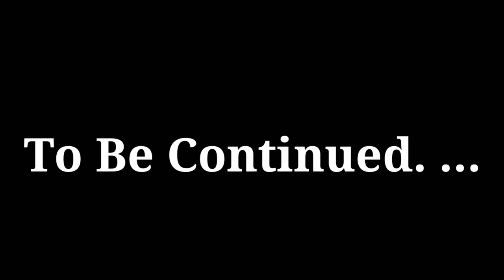First Time On Youtube 350 Beetal Goats Herd by Malak Jameel || Beetal Goats Farming|| Sahiwal Goats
In This Video I am going to Tell you How To Start Goat Farming in Pakistan and I will also Share some beetal goat farming tips.
Disclimar

You can Subsucribe our chanel For more Goat Farming Videos